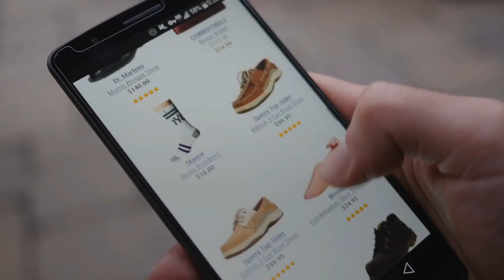Cyber Monday Women's Jewelry By 1928 Jewelry: 1928 Jewelry Classic Porcelain Rose Post Stud Earrings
Black Friday / Cyber Monday 1928 Jewelry Classic Porcelain Rose Post Stud Earrings by 1928 Jewelry

Black Friday / Cyber Monday 1928 Jewelry "Basic Classics" Filigree Pearshape Drop Earrings by 1928 Jewelry

Black Friday / Cyber Monday 1928 Jewelry Jet and Black Crystal Chandelier Earrings by 1928 Jewelry

Black Friday / Cyber Monday 1928 Jewelry Gold-Tone Filigree Vine Double Drop Earrings by 1928 Jewelry

Black Friday / Cyber Monday 1928 Jewelry Heart Eyeglass Holder Pendant Necklace, 28" by 1928 Jewelry

Black Friday / Cyber Monday 1928 Jewelry "Essentials" Silver-Tone Purple Teardrop Earrings by 1928 Jewelry

Black Friday / Cyber Monday 1928 Jewelry Vintage Lace Half-Circle Filigree Stretch Bracelet, 9" by 1928 Jewelry